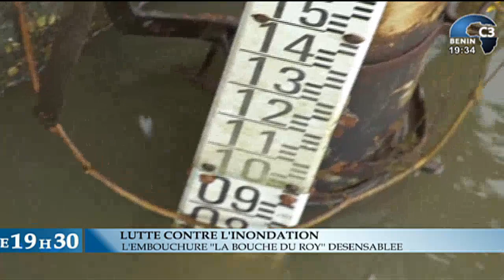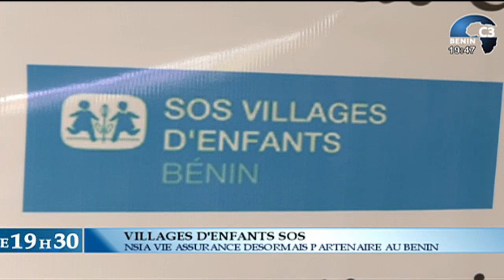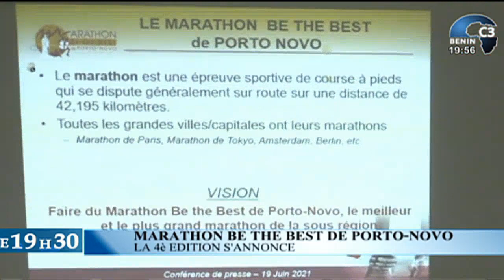CANAL3-BENIN : Journal Télévisé 19h30 du Jeudi 24 Juin 2021 avec Thanguy AGOÏ